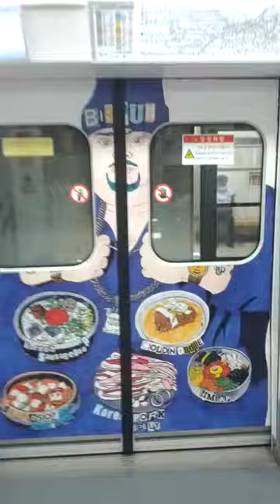Solbat Park Station(L02)-04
Thu 20th Aug 2020(AH 1442 Muharram).
It is very long time no see I come here.